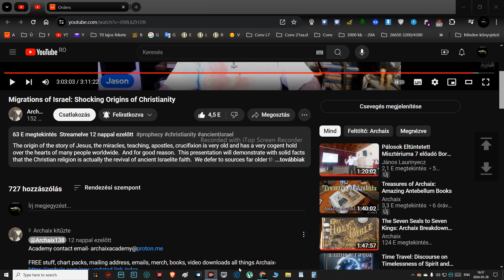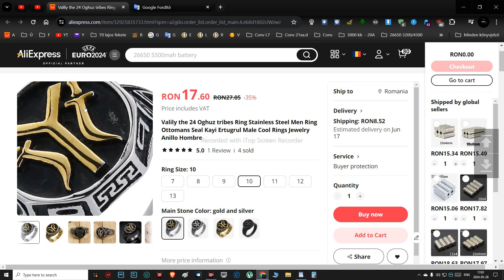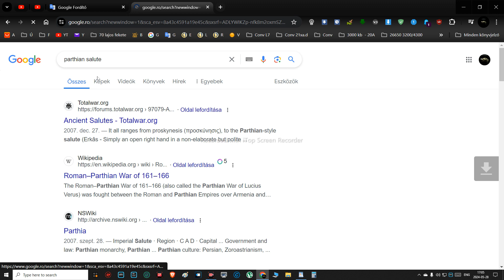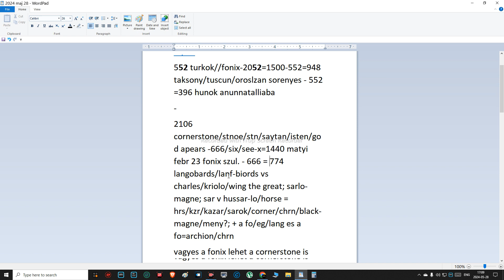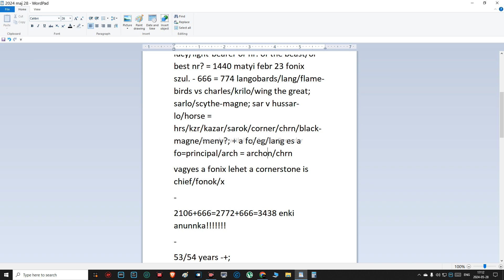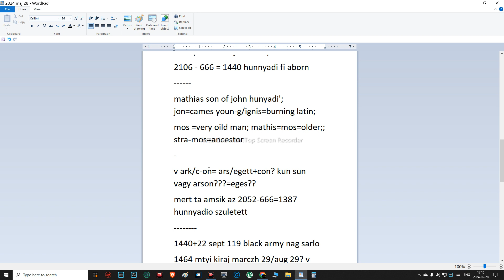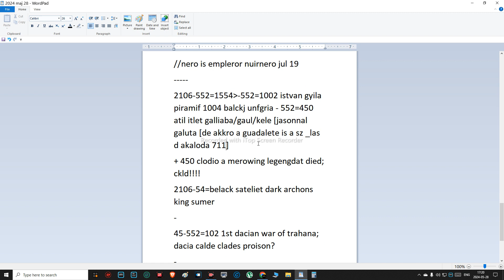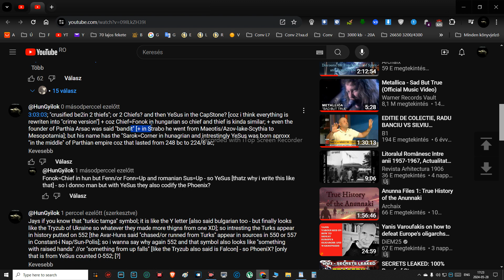552 turks turkic tamga like YeSus/or PhoeniX, 552 Jason's phoenix-cycle etc